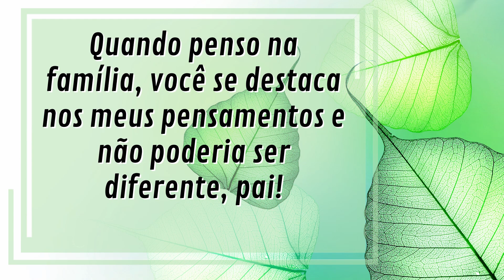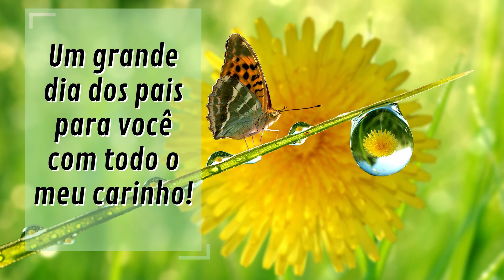13 de agosto Mensagem DIA DOS PAIS 2023🌺 voz feminina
Uma linda mensagem para o dia dos pais narrada em voz feminina.
14 de agosto - Uma data especial que precisa ser marcada com muito amor!
Compartilhando esta mensagem, preparada com muito carinho, você demonstra seu carinho pelo seu paizão!
A família é muito importante e os laços afetivos são eternos! Feliz aquele que pode dizer hoje a seu pai: EU TE AMO! FELIZ DIA DOS PAIS!

Gratidão sempre!
Aqui no canal você também encontra:
Mensagem de Aniversário
Feliz Aniversário
Mensagens especiais
Mensagem de Parabéns
Frases de aniversário